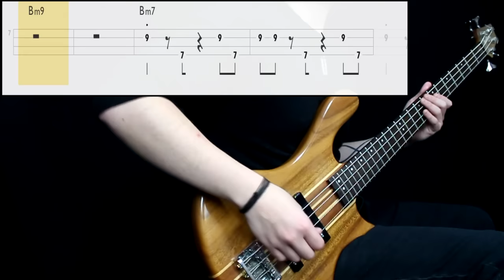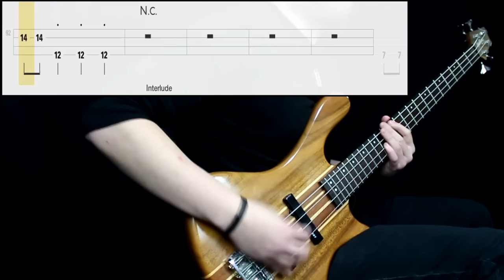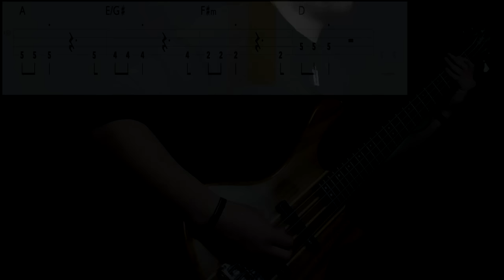A-Ha - Take On Me (Bass Cover) (Play Along Tabs In Video)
Tips And Comments:

- Playing Technique: Played next to the bridge withmiddle strength. Both pickups on, full tone

- Gear Sound: Added low and high end, cut some mids (trying to emulate a kind of synth was not my goal really, just making it sit better on the song) Compression added and some chorus (stereo)

- About The Song: Transcribed from the studio version with help of clips and live videos (originally synth keyboard, adapted to bass)

*Gear: Taurus t-24 Washburn 4 String Bass (Ernie Balls .45)/Fred Stevens Les Paul Guitar/ Alesis Dm6 Drums - IMP2 DI Box - Focusrite Scarlett 2i2 Interface - PC (Cubase) - Amplitube/Guitar Rig Amp Emulators/Superior Drummer - Waves Plugins